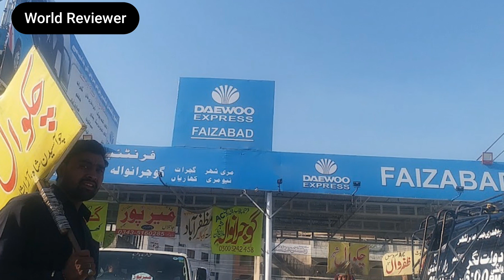Number 1 Bus Company in Pakistan?? Top Bus company of Pakistan Review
Number 1 bus company of Pakistan revealing video...Pakistan is a hub of local bus transport and intercity bus transport is growing rapidly in Pakistan .lot of big names like Daewoo express, Faisal movers, Kainat travels, q connect, waraich express, skyways , Kainat travels are rilling in Pakistan bud industry. In this video we will explain which one is number 1 and top bus company of Pakistan??